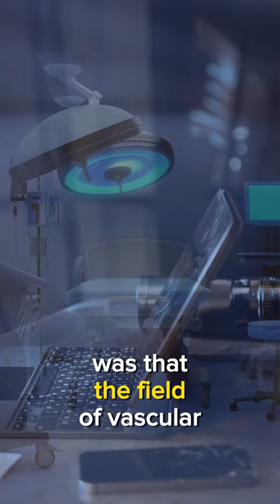The 50th annual VEITH Symposium on Vascular and Endovascular Surgery begins this week in NYC.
The 50th annual VEITH Symposium on Vascular and Endovascular Surgery begins this week in NYC. Here’s an excerpt from my interview with its namesake, Dr. Frank Veith.